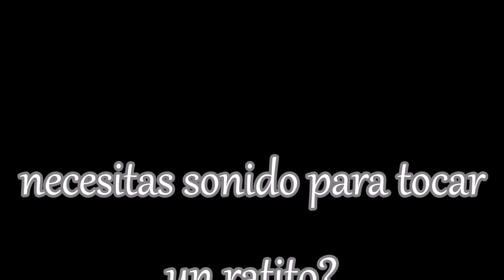priscila soto en vivo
sonido e iluminacio G.E peñas festivales y todo tipo de eventos!!grabaciones en vivo...sonido del tiempo que necesites...consulta numero nuevo 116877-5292